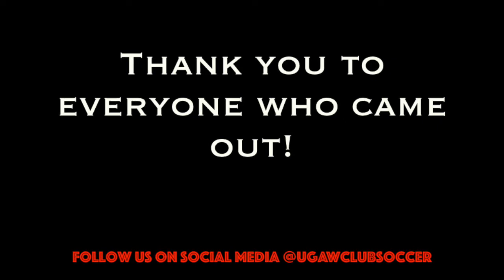UGA Women's Club Soccer Tryouts 2018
UGA Women's Club Soccer Tryouts Fall 2018